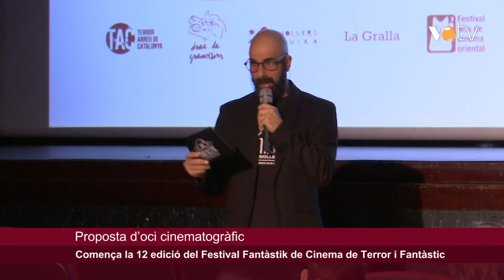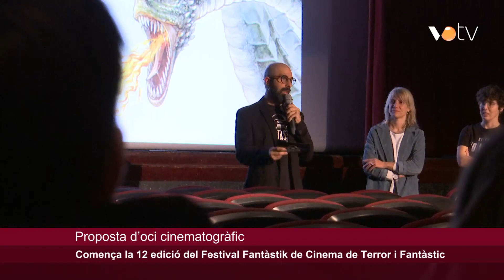VOTV - El Fantastik Granollers s'inaugura al Cinema Edison amb 8 pel·lícules